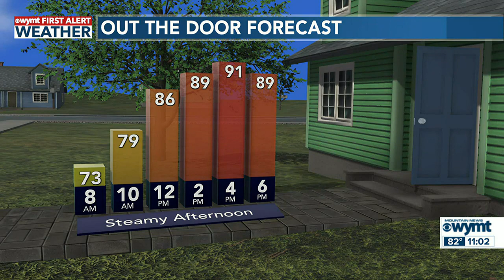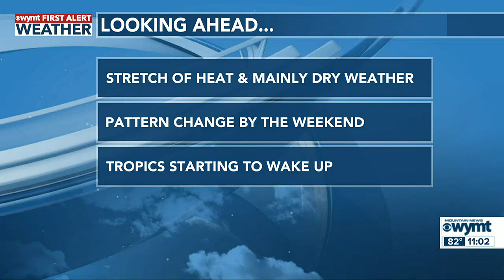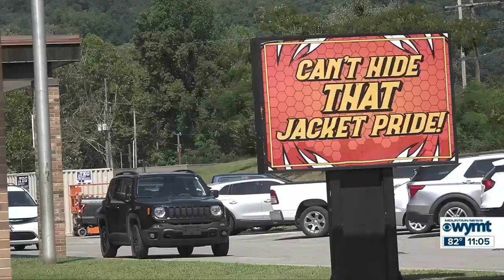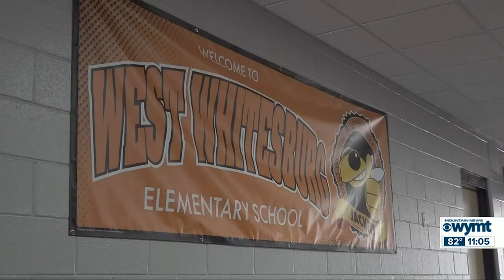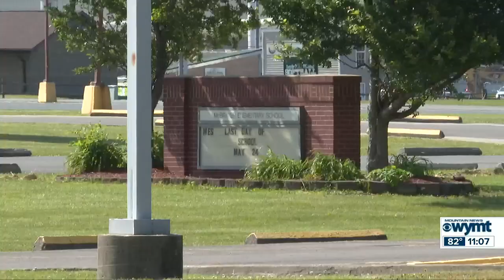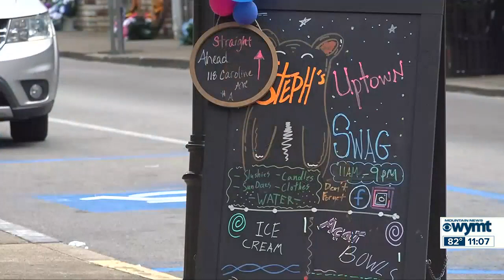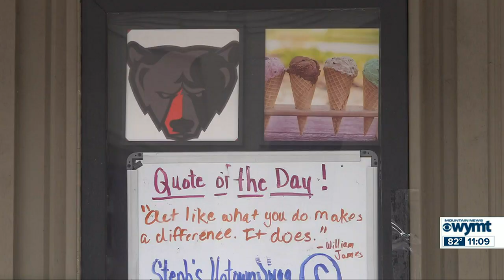WYMT Mountain News at 11 - Top Stories - 8/21/23